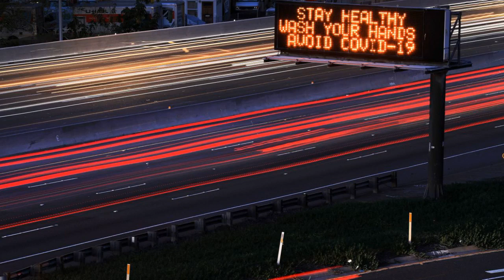USA: lancement d'un premier essai clinique pour un vaccin contre le coronavirus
Le premier essai clinique pour tester un vaccin contre le nouveau coronavirus a débuté lundi à Seattle, ont indiqué les autorités sanitaires américaines.

"L'essai clinique ouvert va inclure la participation de 45 adultes volontaires en bonne santé âgés de 18 à 55 ans pendant environ six semaines", ont indiqué les Instituts nationaux de santé américains (NIH) dans un communiqué. "Le premier participant a reçu le vaccin expérimental aujourd'hui", ont-ils ajouté. Mais les participants devront encore passer par différentes phases afin de déterminer si le vaccin est efficace et sécurisé. Les autorités américaines ont estimé qu'il faudrait encore un an à un an et demi avant que le vaccin soit disponible, si tout se passe comme prévu. Le vaccin se nomme mRNA-1273 et a été développé par des scientifiques des NIH et de l'entreprise de biotechnologies Moderna, basée à Cambridge dans l'État du Massachusetts.

La CEPI, la Coalition pour les innovations en préparation aux épidémies a aussi fourni des financements pour la mise en place de l'essai. "Trouver un vaccin sûr et efficace afin d'éviter l'infection au SARS-CoV-2 est une priorité de santé publique", a déclaré Anthony Fauci, directeur de l'Institut national des maladies infectieuses. "Cette phase 1 de l'étude, lancée en un temps record, est une étape importante pour s'approcher de ce but", a-t-il ajouté. Les coronavirus sont sphériques et ont des pics à leur surface, ce qui leur donne l'apparence d'une couronne. Le pic s'attache aux cellules humaines, ce qui permet au virus d'y entrer. Le vaccin candidat de Moderna contient l'information génétique de ce pic dans une substance appelée "messager ARN". Injecter un messager ARN dans le corps humain entraîne son développement à l'intérieur du corps, déclenchant une réponse immunitaire sans avoir besoin d'infecter la personne avec la totalité du virus.